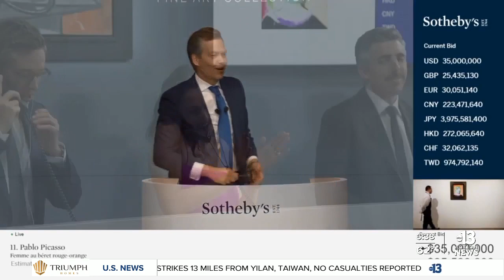11 Pablo Picasso masterworks sell for $109M in Las Vegas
Eleven Pablo Picasso masterworks were auctioned off at the Bellagio hotel-casino Saturday evening.